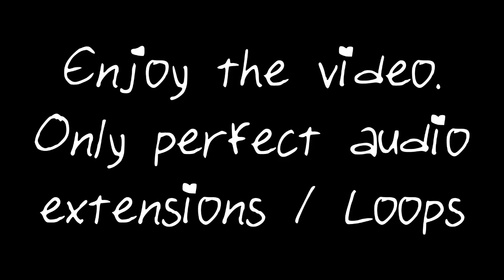Nightcore omw 1 Hour